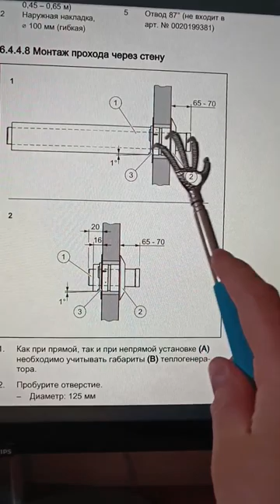🤓Грамотный монтаж котла! Монтаж настенного котла 🔥⚡ Монтаж настенного газового котла 🐻‍❄️🐼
НУЖНА ПОМОЩЬ? обращайтесь
Ссылки на видеоподсказки:
Всем привет я грамотный сантехник, меня зовут Дмитрий Пыжьянов, 14 лет уже работаю в этой сфере и сегодня я вам расскажу про монтаж котлов или монтаж котла, а еще монтаж котлов монтаж котла или точнее монтаж газовых котлов. Хотите узнать про монтаж газового котла или монтаж котлов дома, а может монтаж настенного котла или даже про монтаж настенных котлов, то скорее смотрите видео! монтаж настенных газовых котлов или монтаж настенного газового котла, а может вам будете интересно монтаж настенного котла частном доме или даже точнее монтаж настенного газового котла в частном, либо еще точнее монтаж настенного газового котла в частном доме – то скорее сюда! А так же на моем канале море полезной информации! Всем отличного дня, на связи ваш Грамотный Сантехник!